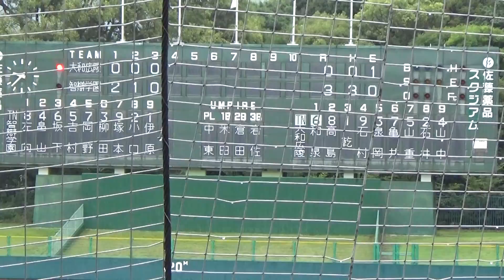【ノーゲーム】2017/9/16 大和広陵vs智辯学園 ３回裏 智辯学園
奈良県高校野球秋季大会２回戦＠佐藤薬品スタジアム
大和広陵vs智辯学園
３回裏　智辯学園
３回終了　雨天ノーゲーム